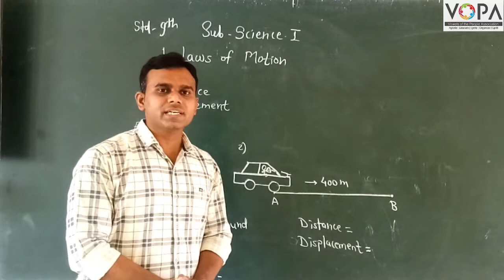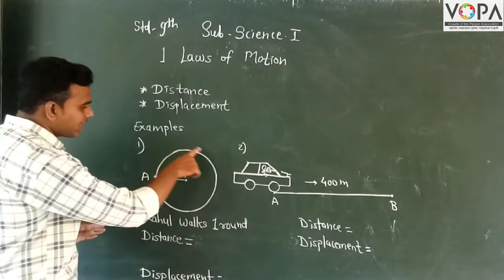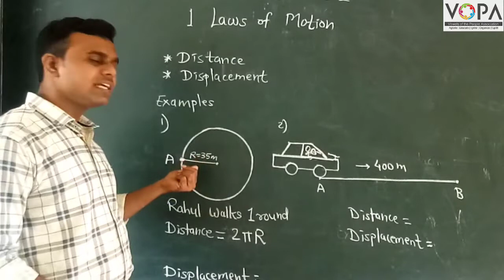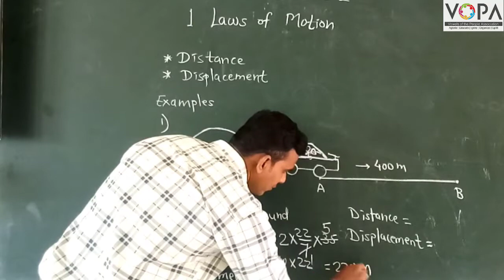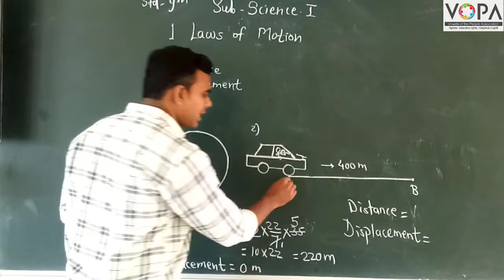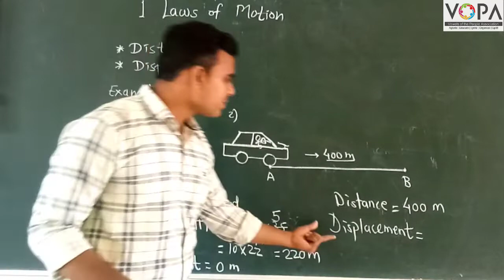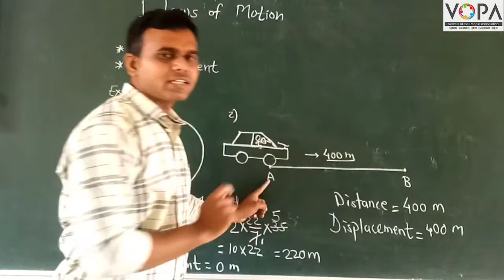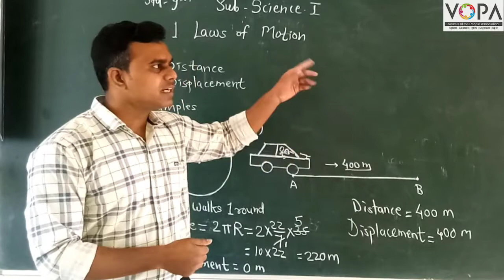9th | Science | Chapter 1 | Laws of Motion | V3 | VSchool